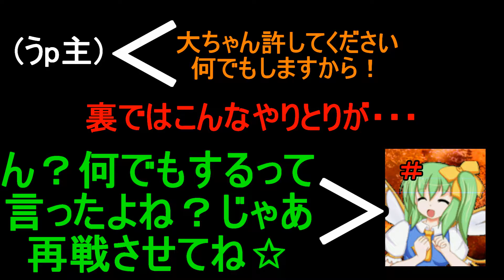mugen 大妖精１２P VS 堕天子６P(第５９試合再戦)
第５９試合の再試合動画となります。果たして結果は・・・？
再試合の理由：大ちゃんの設定を更新後変更せず戦わせてしまったため
このリンクの動画の8:00~9:20の試合がこの２人の部分です。